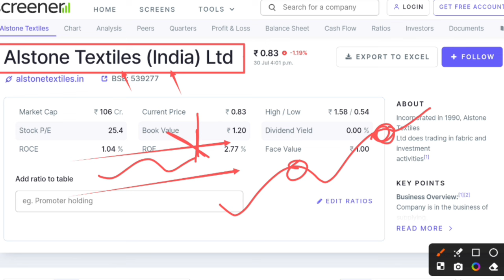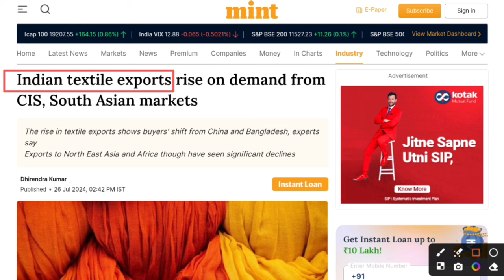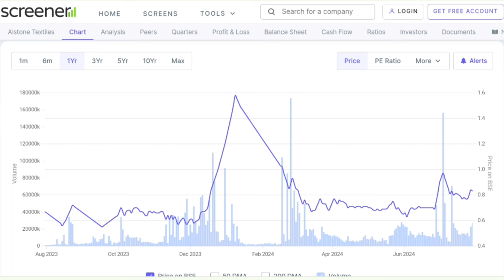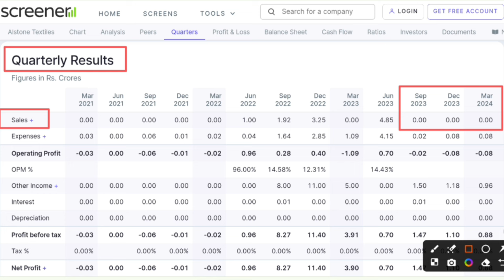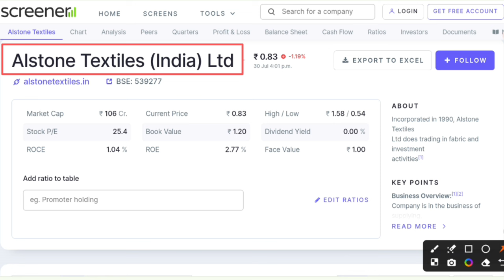Alstone textiles share latest news | Why alstone textiles is falling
Hash Tags -

Please Note:-